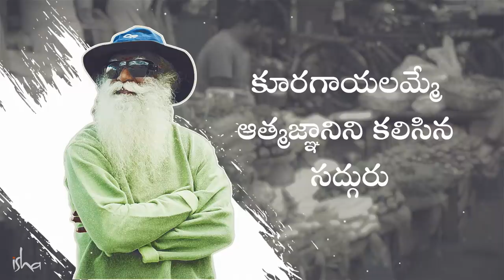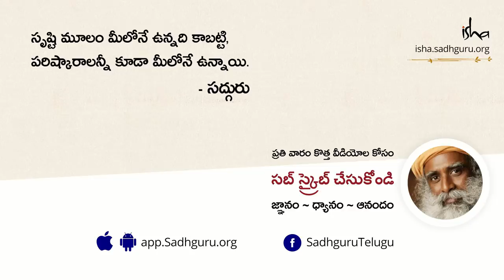కూరగాయలమ్మే ఆత్మజ్ఞానిని కలిసిన సద్గురు! Sadhguru Meets an Enlightened Vegetable Vendor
ఒక సాధారణ కూరగాయలు అమ్మే వ్యక్తి, ఆత్మజ్ఞాని ఎలా అయ్యాడో సద్గురు వివరిస్తున్నారు.